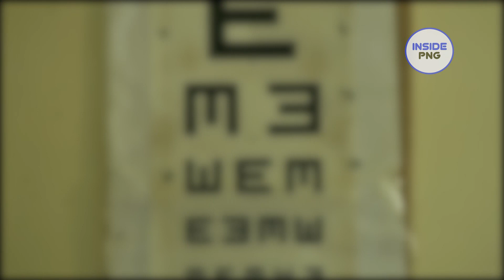Callan Services Provide Cataract Eye Surgery | InsidePNG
Explore the touching initiative by Callan Services in rural Papua New Guinea, where annual cataract surgeries bring renewed vision and hope to communities, thanks to dedicated teams and generous donor partners, Christian Blind Mission.